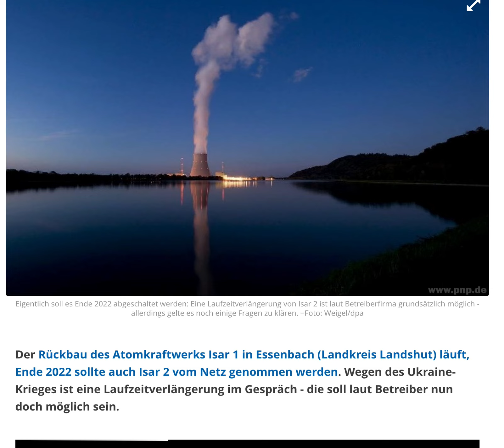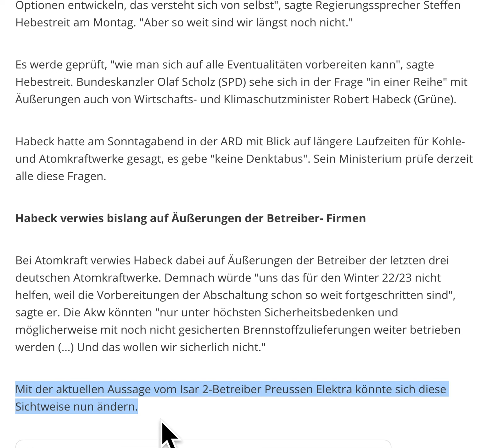Stromausfall-Info: Kernkraftwerk ISAR2 nicht still-legen! Bei einem BlackOut wäre Bayern abgesichert